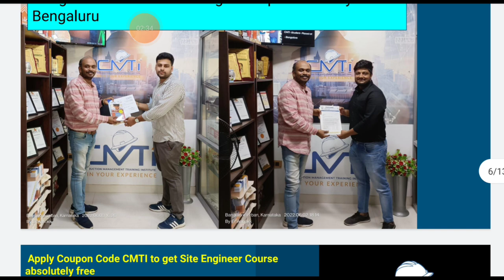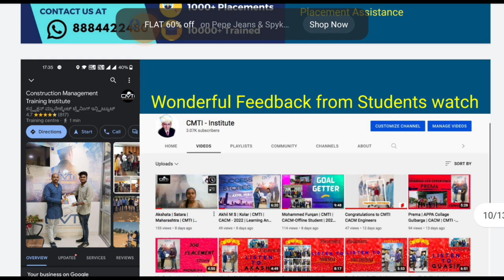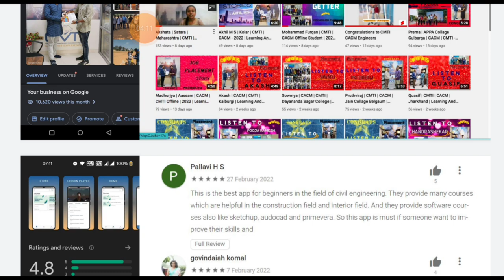Free site Engineer course for 100 engineers | 4 placement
After course completion apply for the certificate of internship or Course completion you can get from our elearn team

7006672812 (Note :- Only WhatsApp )